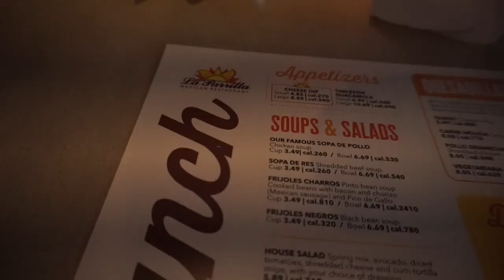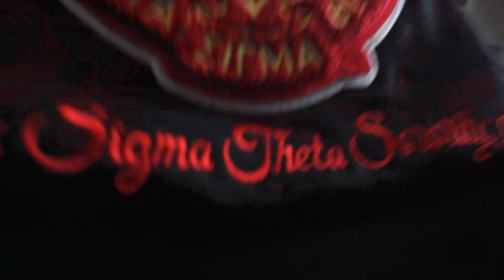VLOG | SHOP WITH ME AT HOMEGOODS + SWEATER HAUL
My Filming Equipment:
Lens for DSLR
Vlog Camera